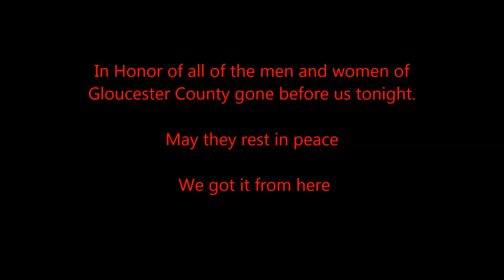Gloucester County Chiefs Association - Year in Review 2013